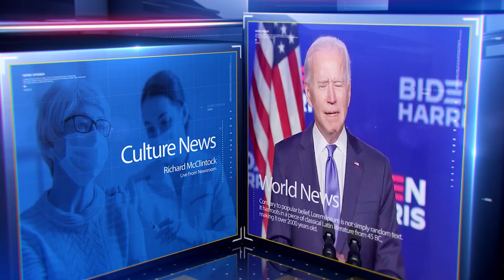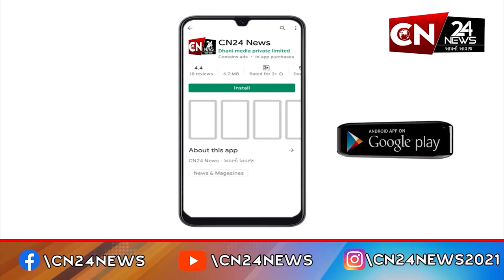ભરૂચ : આમોદના કાંકરિયામાં કૂવામાં પડેલા મગરનું કરાયું રેસ્ક્યુ